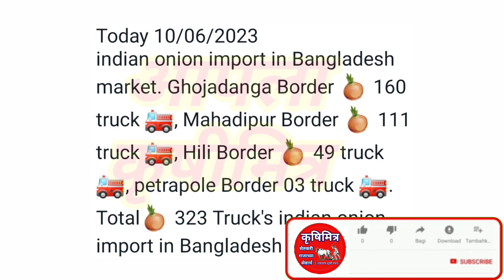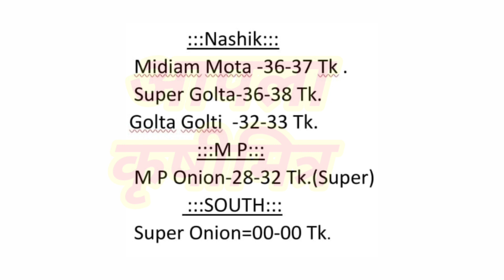बांग्लादेश कांदा निर्यात रिपोर्ट व कांदा निर्यात बाजारभाव ! onion export riport ! कांदा बाजार भाव